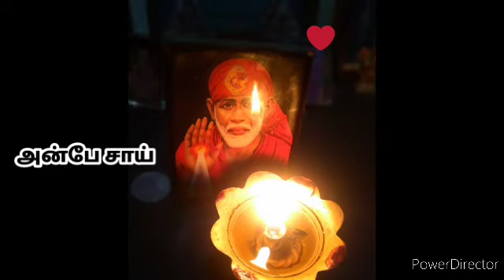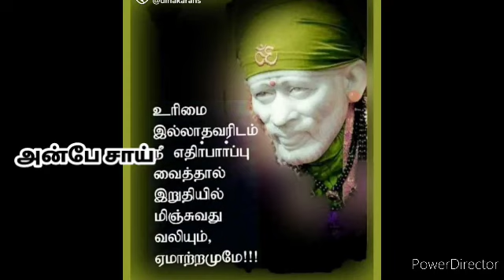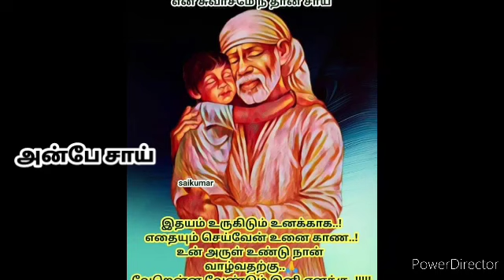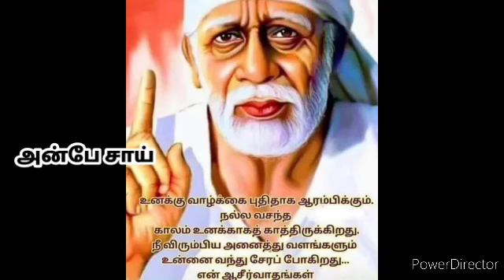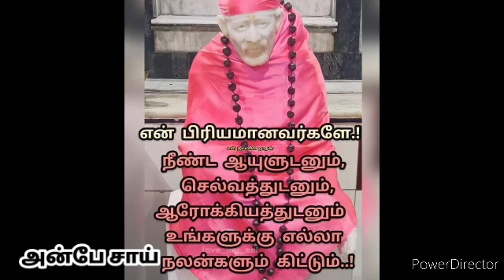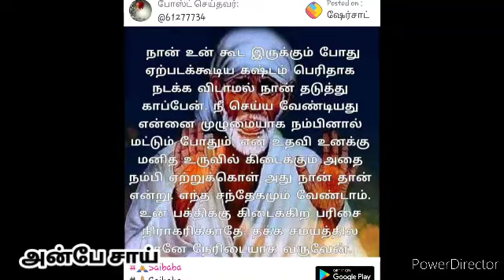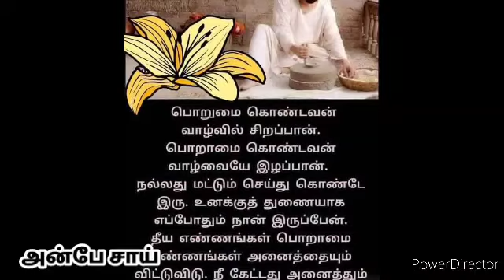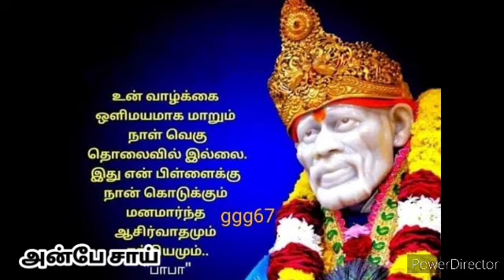இன்று இரவோடு உன் ஆபத்து காலம் முடியும்! | SHIRDI SAI BABA ADVICE IN TAMIL | ANBE SAI